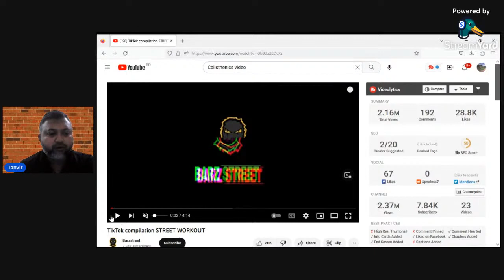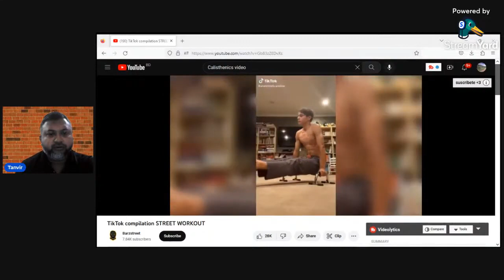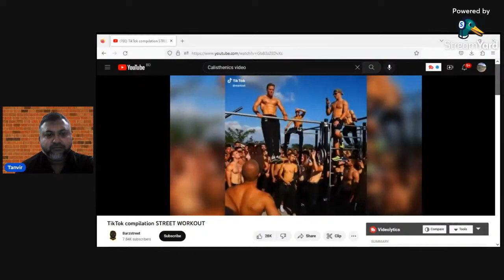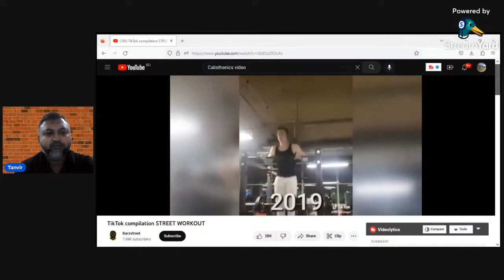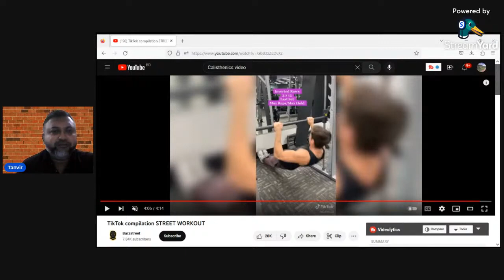Tanvir's Reaction Video: Episode -1.